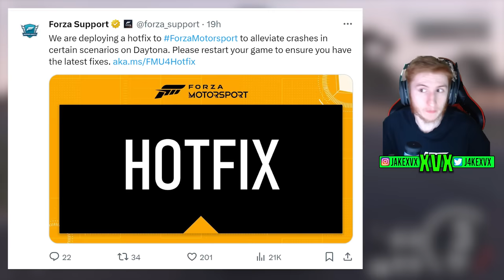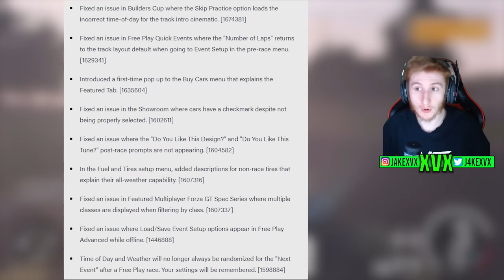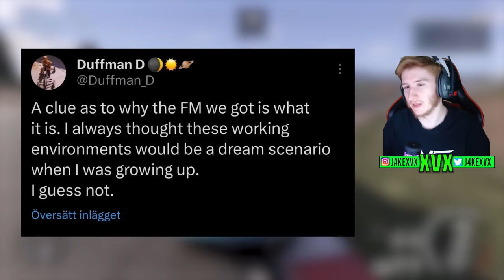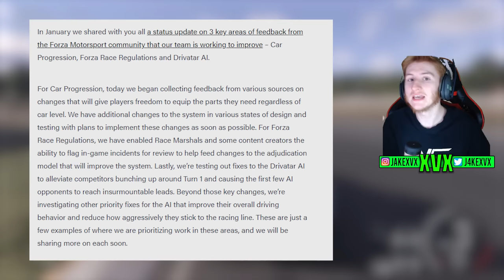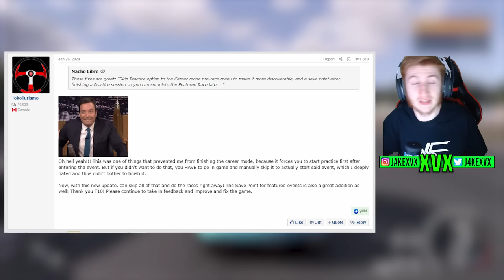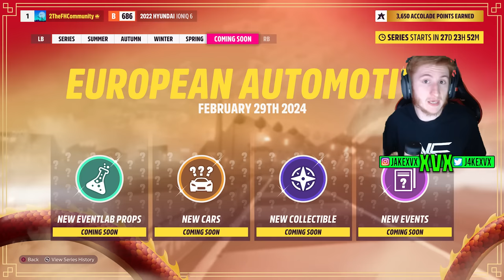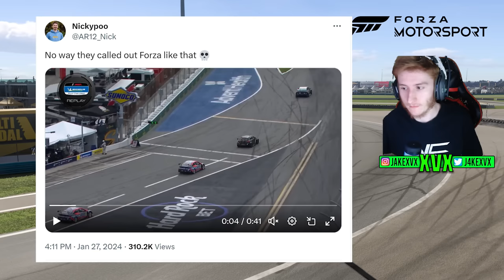Forza Motorsport Update 5 Is Big & VERY Important...